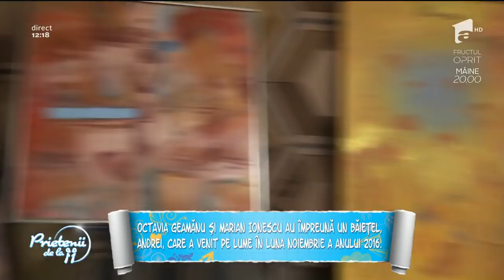Pictura, marea pasiune a lui Marian Ionescu de la Direcția 5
De mai mulți ani, Marian Ionescu de la Direcția 5 și-a descoperit o pasiune aparte, pictatul. Artistul își expune operele sale la Art Safari, pentru al doilea an consecutiv.